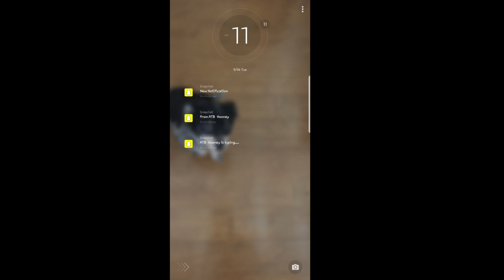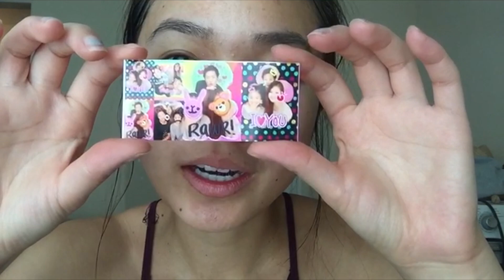For Moo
For Moo 2018